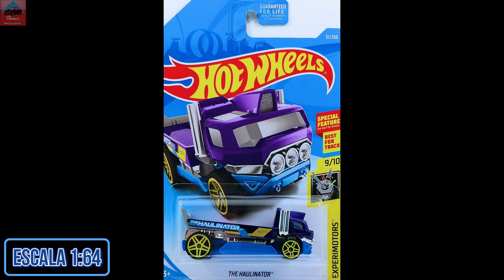(2019) #051 The Haulinator (2nd Color)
Escala 1/64.
Base Plástica.
Carrocería Metálica.
Ruedas Duras.